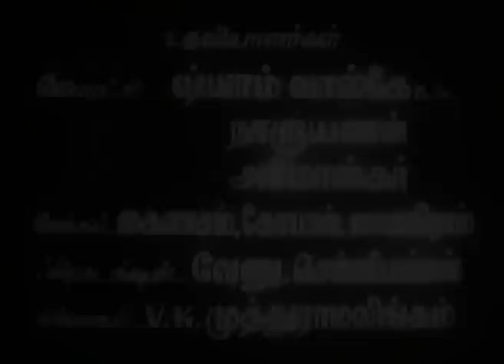Makkalai Petra Maharasi - Sivaji Ganesan, Bhanumathi, M.N Rajam, M.N Nambiar - Tamil Classic Movie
Makkalai Petra Maharasi - Sengodan(Sivaji Ganesan) is a good-hearted farmer, who knows no other God other than his mother Angamma. Staying back in the village and tilling his land, he sends his beloved sister Thangam(M.N Rajam) to the college in the town. Angamma's brother is an greedy landowner in the same village. The two families are not in talking terms ever since Angamma's husband ran away as he was unable to meet the unreasonable demands of his brother-in-law after having borrowed loan from him. Kannan(M.N Nambiar), the villain's son, however does not inherit his father's cunning characteristics. Studying in the same college, Kannan and Thangam fall in love with each other. The storm which breaks out when the unpeaceful families become aware of their love. To know the further climax of the love story watch this Tamil Classic Movie Makkalai Petra Magarasi starring Nadikar Thilagam Sivaji Ganesan, Bhanumathi, M.N Rajam, M.N Nambiar directed by K.Somu and Music composed by K.V Mahadevan only on Rajshri Tamil.